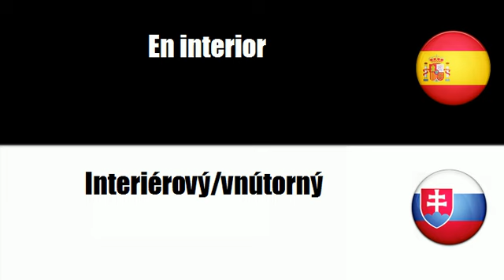Español+Eslovaco = En interior